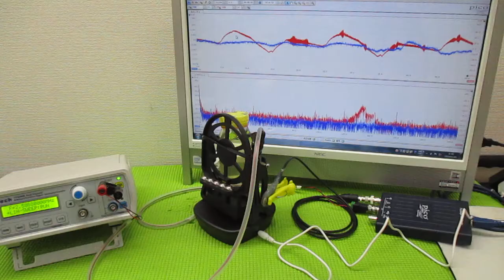超音波と間接容器による、ナノレベルの攪拌技術